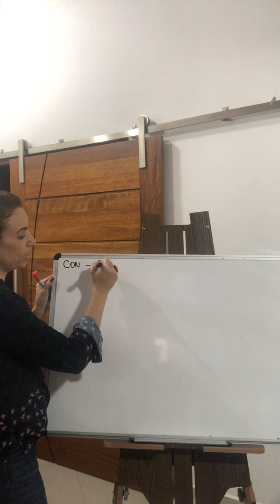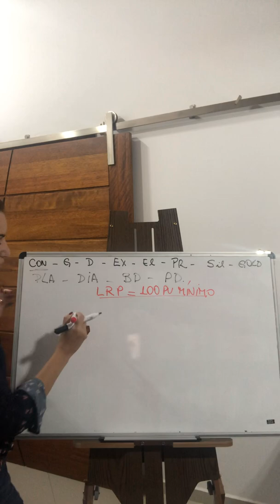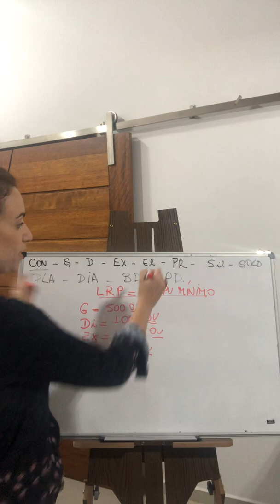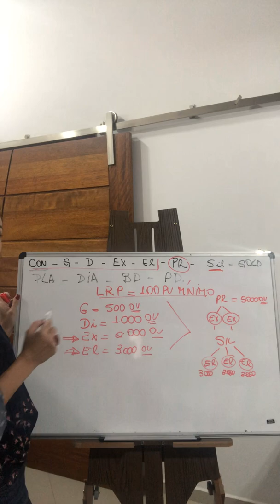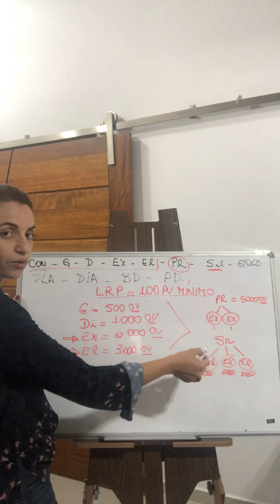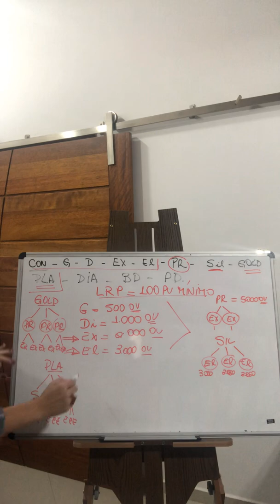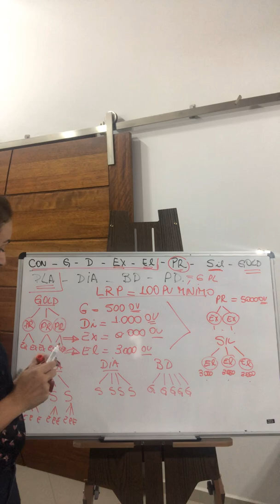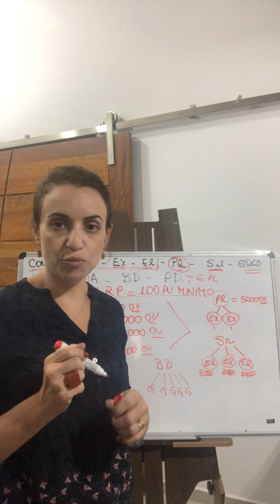#5 Plano de Carreira dōterra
Destinado para iniciantes que desejam saber como crescer no plano de carreira da dōterra